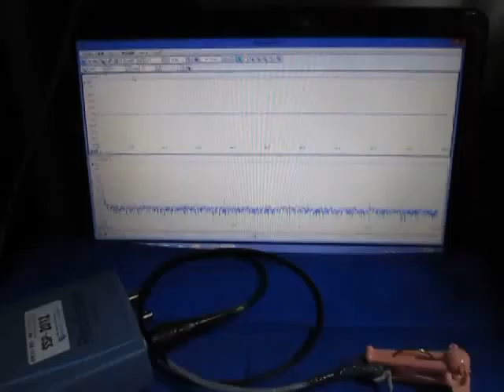超音波‹測定・解析›システム（超音波テスター） Supersonic wave system